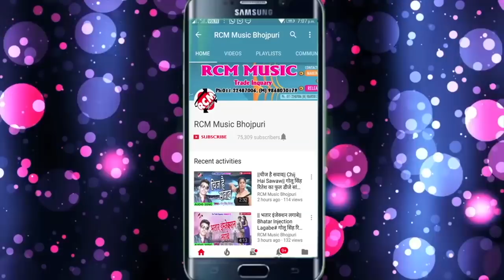अजय आर्या का 2018 का बड़ा फाडू वीडियो || मारता लाइन हमरा पर भैसुरवा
Title: Marata Line Hmara Par Bhaisurwa
Singer: Ajay Arya
Lable: RCM Music
Lyrics:  Suraj
Video Director: Sanjiv Kumar
DOP: